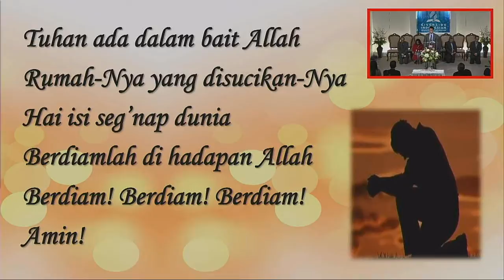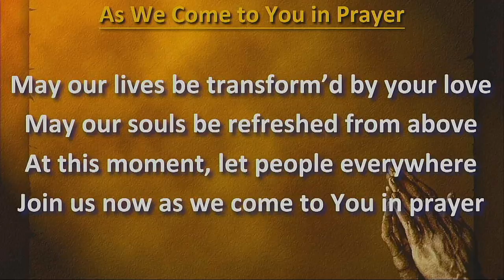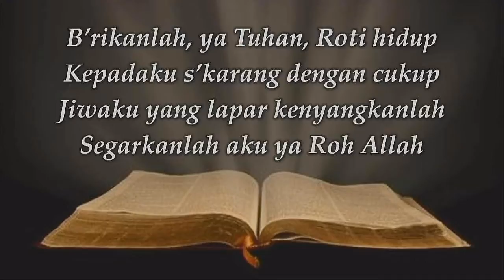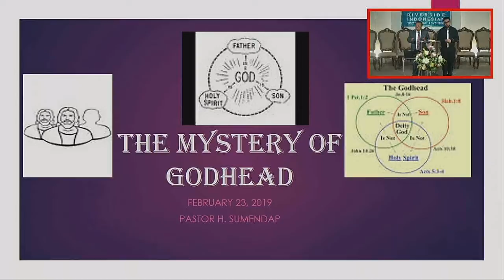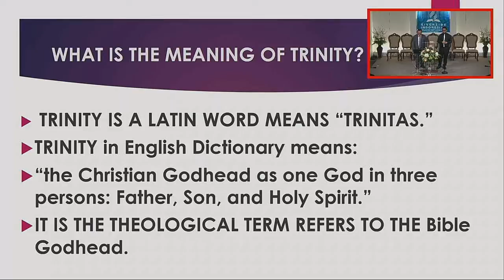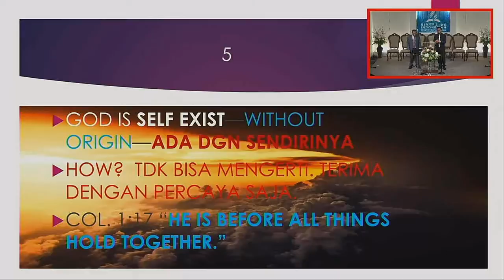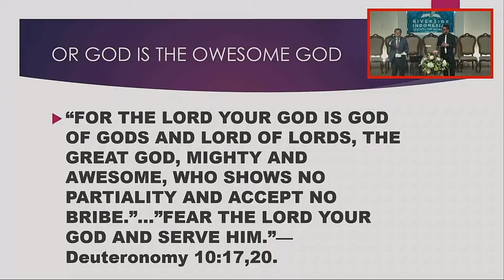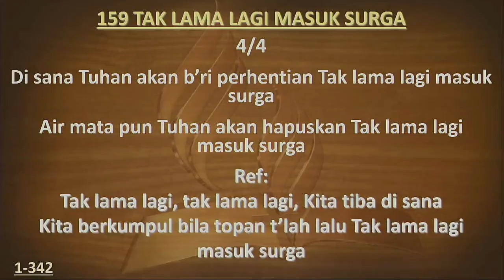February 23, 2019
The Mystery of Godhead - pastor Hendrik Sumendap